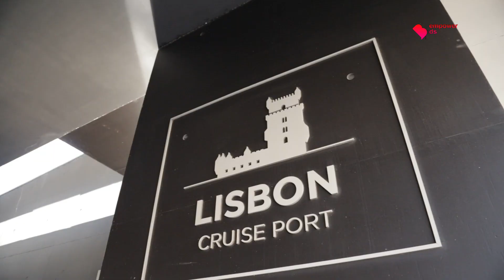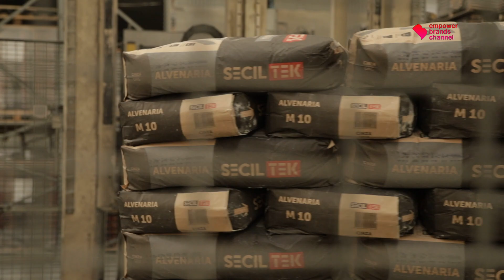Secil: a construir uma indústria do cimento mais sustentável | Beyond Imagens de Marca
Essencial à construção moderna, o cimento é responsável por uma parte significativa das emissões mundiais de CO2. A sua indústria está, por isso, e mais do que nunca, comprometida com o tema da sustentabilidade. Entre as 40 maiores empresas do setor a nível global que estabeleceram como meta atingir a neutralidade carbónica até 2050 está a portuguesa Secil. Depois da reportagem do “Imagens de Marca” no canal de informação português SIC Notícias, transmitida numa altura em que a cimenteira acaba de celebrar 9 décadas de existência, o seu Presidente-Executivo Otmar Hübscher explica-nos de forma mais aprofundada a visão da marca sobre o futuro da construção e o papel do betão, assente em dois pilares principais: a descarbonização da cadeia de valor e a inserção do betão na circularidade.